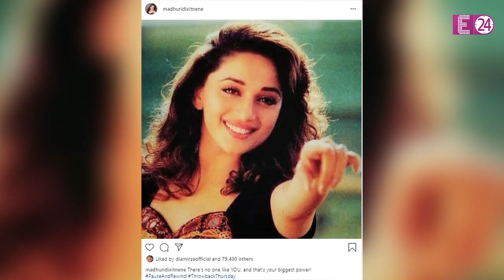हवा हवाई गर्ल और धक-धक गर्ल के बीच वो सालों पुरानी जंग, Madhuri ने हिला दिया था Sridevi का सिंहासन!